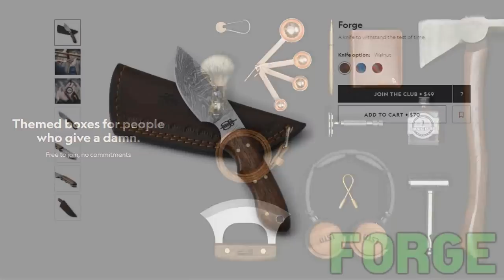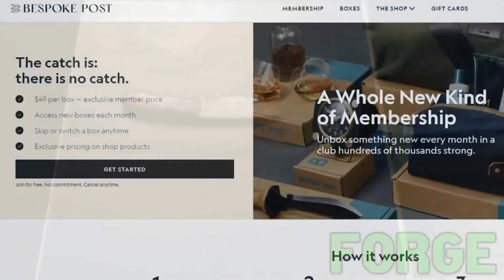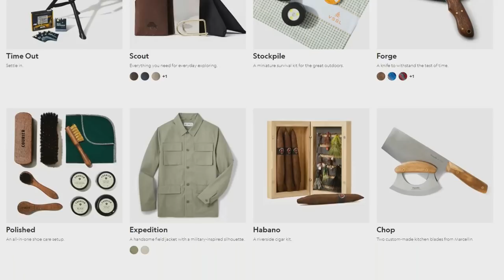Touch of Malice VS Every Raid Boss!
Purchase Lightfall Now! (Steam Only)
Nexus is a company that has agreements directly with game publishers to get you the games you want to play at the same price as Steam but with every purchase you support the creator whose store you use!

If you want to support Redeem we now have merch! All proceeds help us get out to events!